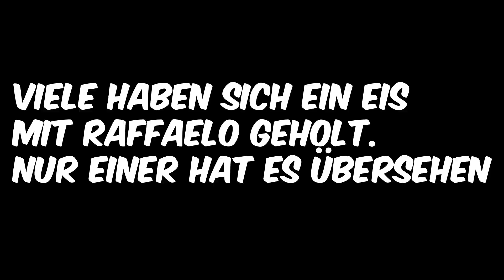DIE GEILSTE😎 AUSFAHRT 2021😉 mit SKMV | Simson S50 S51 SR 50 Schwalbe Star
Simson Ausfahrt 2021 mit dem Simson Kombinat MV

Das ist der Onlineshop von dem ich die meisten Simson Teile gekauft habe.
Wenn du mich unterstützen möchtest wäre es Super Nett wenn du deine Bestellung über meinen Link tätigen würdest :)

Was ich benutze:
Kameras:
- Sony A5000

Das ist meine erste Simson die ich mir aufbaue. Alles Wissen habe ich mir selbst beigebracht durch YT-Videos oder Bücher!
Ich bin daher weder Experte noch sollen diese Videos eine Anleitung zum Zusammenbau darstellen.
Die Videos sollen unterhalten und *MEINEN* Weg festhalten wie ich Fehler mache und aus Ihnen lerne.
Jeder hat irgendwann mal angefangen ;)